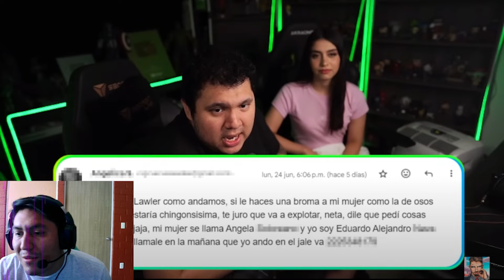Me Sacan De Trabajar “Mamitas Club” Me Embaraza Su Marido “Broma” 😱🤡Reaccionando al video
Me Sacan De Trabajar “Mamitas Club” Me Embaraza Su Marido “Broma” 😱🤡Reaccionando